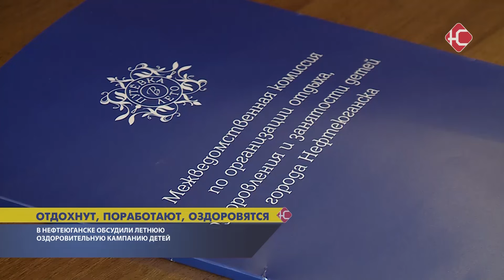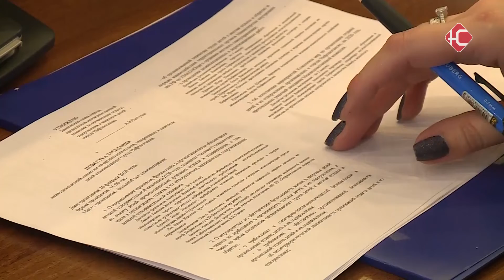Отдохнут, поработают, оздоровятся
Одни поедут в санаторий, другие смогут заработать. В Нефтеюганске обсудили летний отдых детей. Всего в городе будет работать 25 лагерей. Выездной отдых и оздоровление планируют организовать по всей стране - от Крыма до Минеральных Вод.